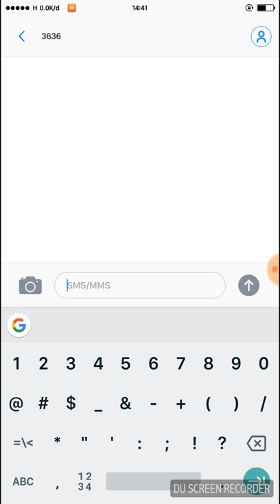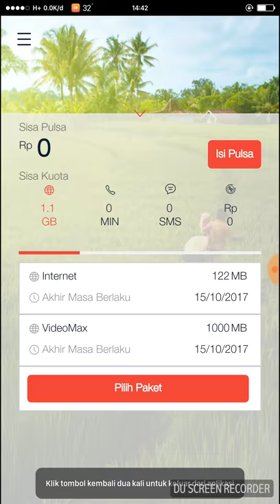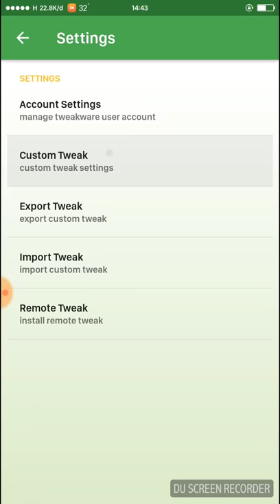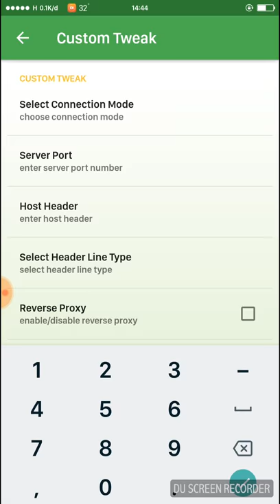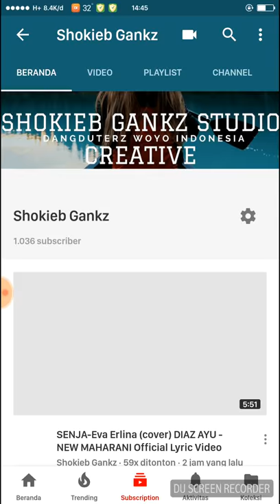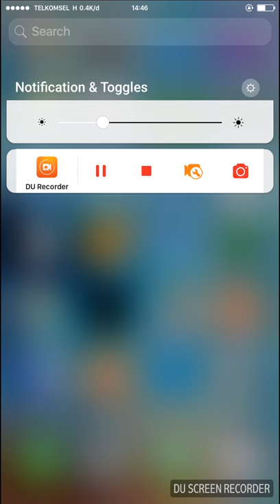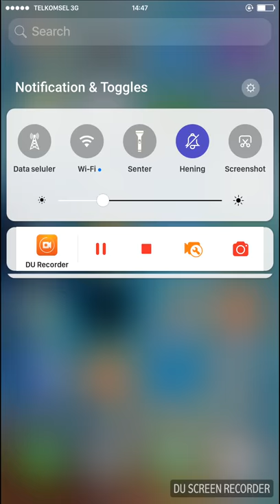CARA BARU TELKOMSEL VIDEOMAX SPEED WUZZ DENGAN APLIKASI TWEAKWARE PENGGANTI ANONYTUN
Cara baru speed wuz telkomsel videomax. dengan menggunakan aplikasi pengganti anonytun yaitu TWEAKWARE, bisa di download di playstore

ASKfm @shokiebgankz